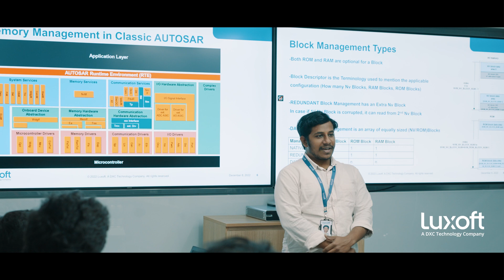Automotive Academy Program: Luxoft India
Luxoft India's Automotive business is one of the fastest growing teams. With the new Academy Training structure, fresh grads are moulded with best in class technical training and mentorship programs to create top engineers & professionals. Watch this video to get insight on our academy batch trainees and know their Luxoft experience.